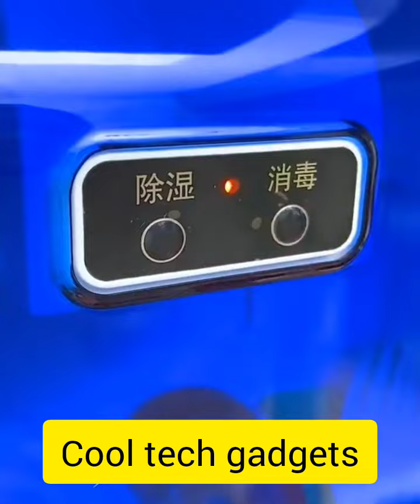Hi Friends. Home and Kitchen Applainces. kindly support for my channel.